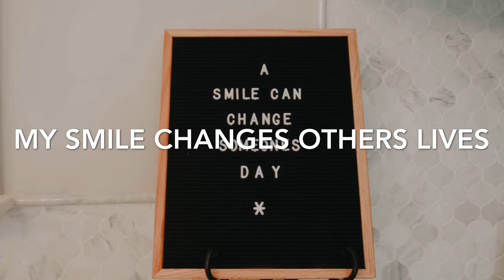Mind Movie: Meditation for Daily Happy Thoughts; Intense Joy; Constant Happy Mood; Affirmations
If you haven’t heard, mind movies are a sure way to the manifestation of your goals and dreams. Striving for a life of happiness?.  Say these affirmations daily and WATCH THIS MIND MOVIE multiple times a day!

This mind movie is a good meditation tool to immerse yourself in daily  affirmations for intense joy that will SUPERCHARGE the subconscious mind, the key to success and law of attraction.

It’s the ability to picture anything you desire to have in this life and manifest them in the natural realm. It’s a very powerful visualization tool and best law of attraction tool to manifest a life of happiness. What you focus on is where your life will go. You create your own reality by simply reprogramming your subconscious mind to see and think differently about your life’s goals and desires through meditation.

Signed,
Millionaire Movies